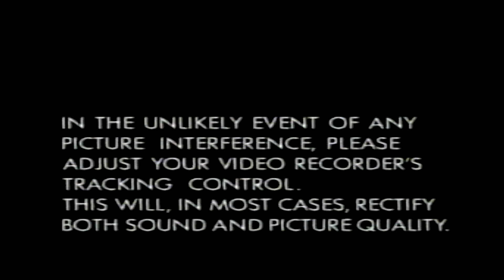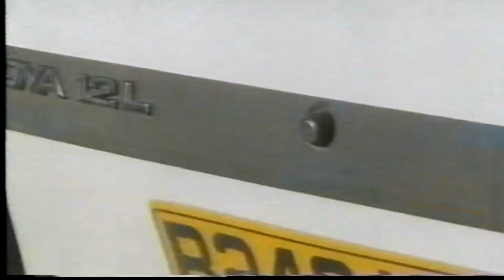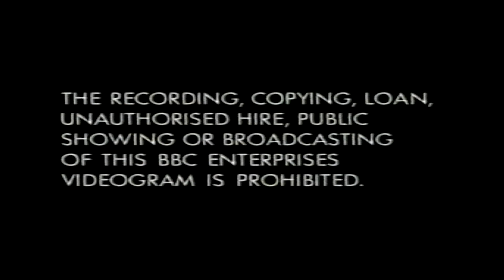Dogs: The Wolf in Your Living Room (1992 UK VHS)